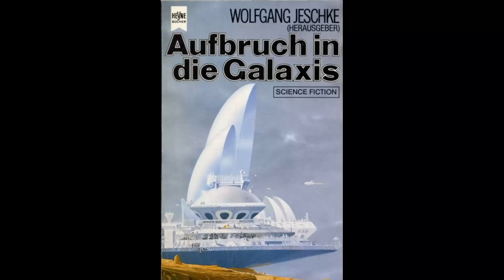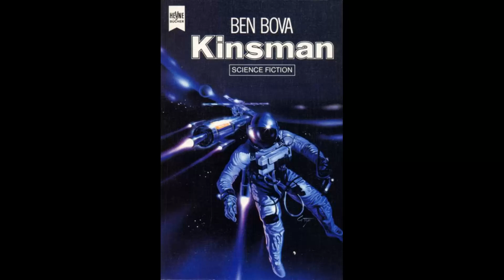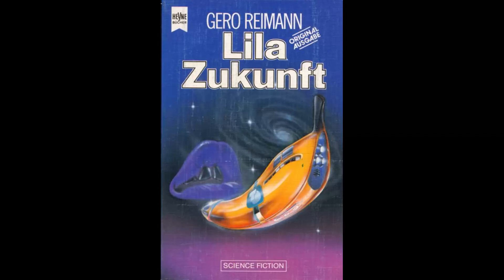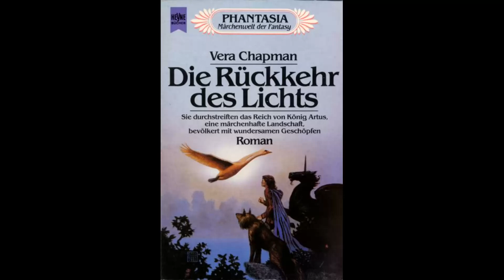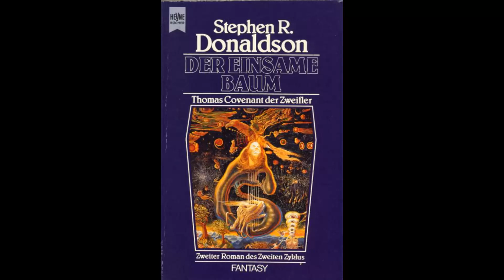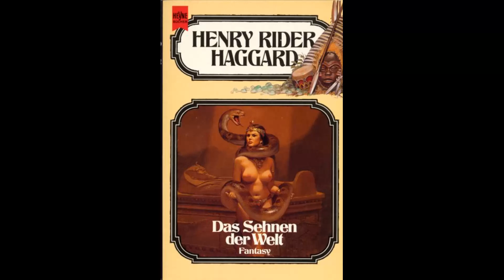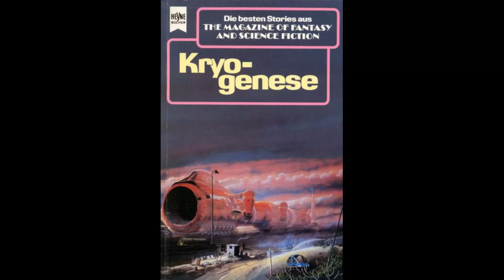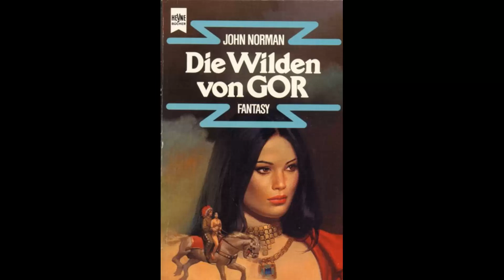Diashow Covers Heyne Science Fiction 4000 bis 4199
baldowe sciencefiction renaissance Titelbild-Diashow aller Heyne Science Fiction Taschenbücher der Bände 4000 bis 4199.

Cover slide show of all Heyne Science Fiction paperbacks from volumes 4000 to 4199.

Diaporama des couvertures de tous les livres de poche Heyne Science Fiction des volumes 4000 à 4199.

Slide show delle copertine di tutti i tascabili Heyne Science Fiction dai volumi 4000 al 4199.

Προβολή διαφανειών εξώφυλλων όλων των χάρτινων βιβλίων επιστημονικής φαντασίας της Heyne από τους τόμους 4000 έως 4199.

Kannen diaesitys kaikista Heyne Science Fiction -pokkareista vuosikerroista 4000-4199.